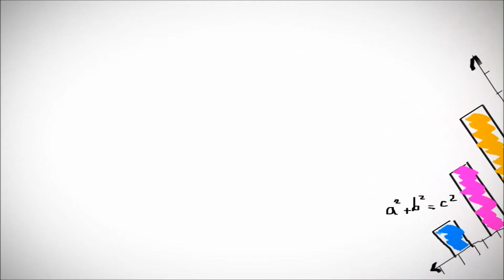Let's Play Euro Truck Simulator 2 #121 [HD/DEUTSCH] - Ein interessanter Auftrag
Let's Play Euro Truck Simulator 2. Wir fahren durch Europa, um unsere eigene Spedition aufzubauen.

Musik von:
- Tim (erstellt mit Pinnacle Studios 12)